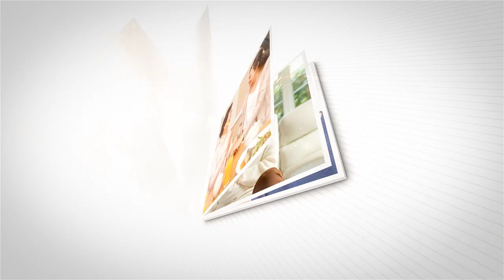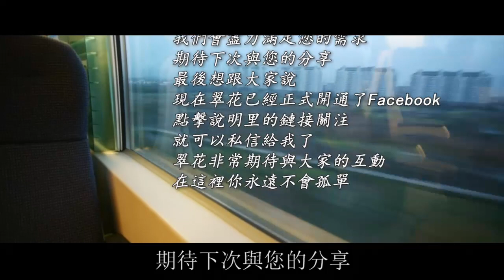老公暴富後扶小三上位，提離婚分走一半家產，隔天的一幕，我笑著大罵報應不爽 | 翠花的秘密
往期回顧：
4個小三懷孕打上門，老公怕分錢不離婚不認錯，隔天我一舉動，叫他人財兩空成了大笑話：
新房裝修婚禮在即，男友攀高枝提分手讓我滾蛋，我一個電話，叫他家破人亡一無所有：
見我家拆遷分5套房千萬存款，前男友下跪道歉求原諒，我說一話，他抱頭大哭追悔莫及：